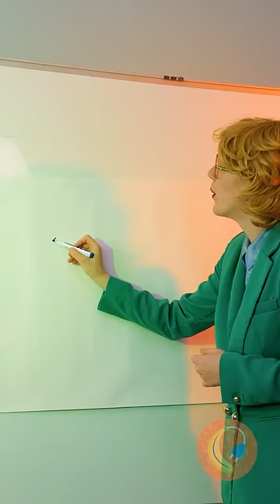Super Hack for Art Lovers😻 Draw Your Best Piece!